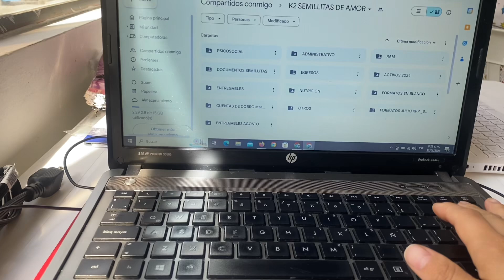ACOMPÁÑAME A UN DÍA DE MUCHO TRABAJO! /POSHIS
Hola gente linda les comparto un poco de un día de trabajo de leídy! Espero les guste.